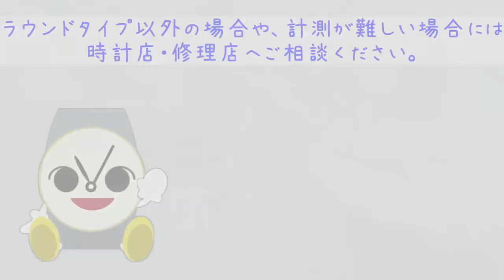裏蓋パッキンの選び方・合わせ方【定規でもできる！？】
今回はちょっとマニアックな話題！
裏蓋パッキンの合わせ方です。
パッキンのサイズ選びの参考になると思います！

動画でもお伝えしていますが、
当店の時計修理技術者はずらっと並べた様々なサイズのパッキンから
最適な物を選んでおり、サイズを測ることはありません。

あくまでも目安の測り方になりますので、
計測が難しいと感じたときは時計店・修理店へご相談くださいね(^^)/

0:00 オープニング
0:21 パッキンの寿命
0:56 使用工具
1:00 パッキンのサイズ目安
1:17 内径を測った場合
1:45 外径で測った場合
3:30 ノギスの代わりになる道具紹介
3:48 内径を基準に大小のパッキンを比べてみる
4:50 FパッキンとOリングの見分け方
5:18 シリコングリスってひつようですか？
6:26 まとめ

★ユーマルシェの裏蓋パッキン★
太さ・大きさ、多数ご用意しております（各モールより”パッキン”と検索してください）

（こちらのリンク以外にも大きさ・太さ違いの商品もございます）

★内径を測るのに便利な『デジタルノギス』のお取り扱いございます★

●デジタルノギス 0～100mm
商品番号　 DE-902M

五十君商店各店舗ではお預かりでのパッキン交換を受け付けています。
インターネット受け付けはER時計修理までお願いします。
　【時計オーバーホール・修理サイト】

また、ユーマルシェの時計修理（オーバーホール）は、
必要に応じてパッキン交換を行っています。

.｡ﾟ+｡｡.｡･.｡ﾟ+｡｡.｡･.｡ﾟ+｡｡.｡･.｡ﾟ+｡｡.｡･.｡*ﾟ+｡｡.｡･.｡

｡.｡･.｡ﾟ+｡｡.｡･.｡ﾟ+｡｡.｡･.｡ﾟ+｡｡.｡･.｡ﾟ+｡｡.｡･.｡*ﾟ+｡｡.｡･.｡

音楽使用
『A Meaningful Day』 written by shimtone様
『自動人形の旅』 written by こおろぎ様
一人暮らしを始めたアンドロイド written by 清水裕介様